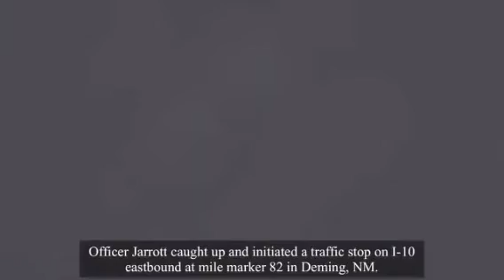Cabrera Naok Samson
"Ever wondered how to transform your vlog into a thriving community? Well, you're in the right place! Tune in as we unravel the secrets and provide you with the ultimate guide to creating a vlog community that resonates, engages, and grows. Don't miss out!"